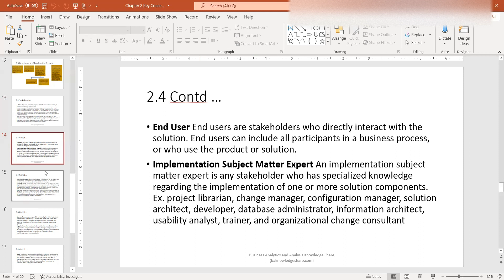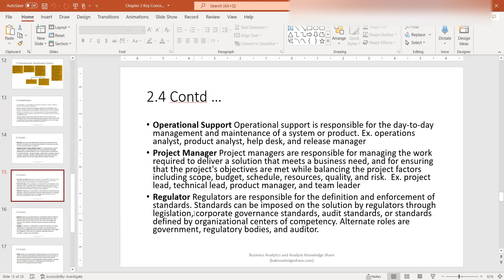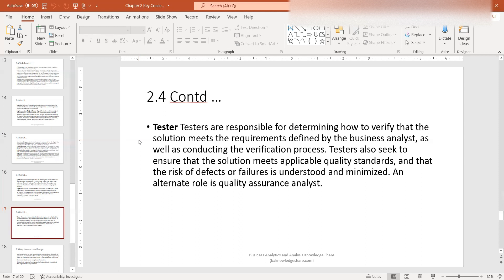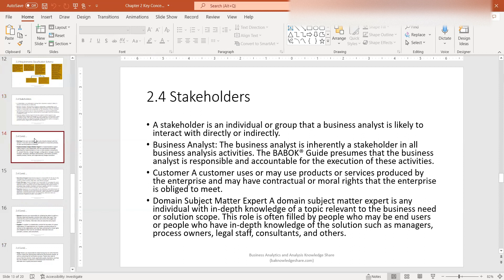Ch 2 Stakeholders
If you are studying for the CBAP/ ECBA or CCBA this is a video to the Ch 2 Business Analysis Key Concepts

What's covered in this chapter?
Stakeholders

Click on the link below to purchase the BABOK guide.